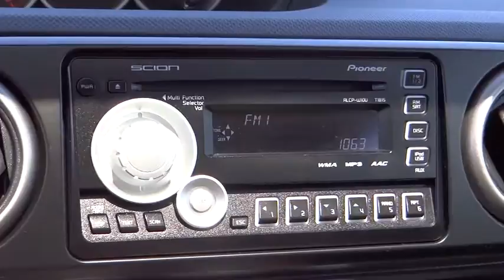2011 Scion xB Eureka, Redding, Humboldt County, Ukiah, North Coast, CA B1138877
2011 Scion xB  - Stock#: B1138877 - VIN#: JTLZE4FE3B1138877